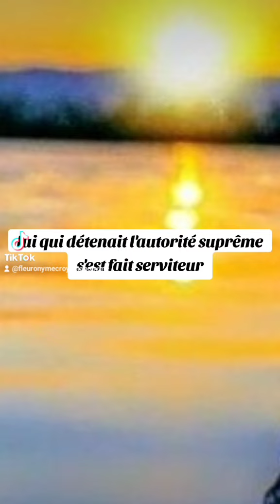🎁 Aujourd'hui au fil des jours je rend Gloire à Dieu en Parole & prière: 6 septembre 2024